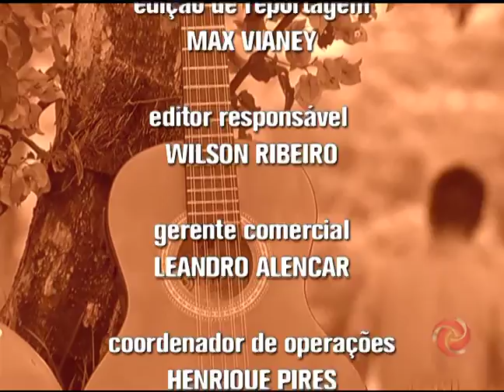3 BLOCO RURAL 25 02 2017